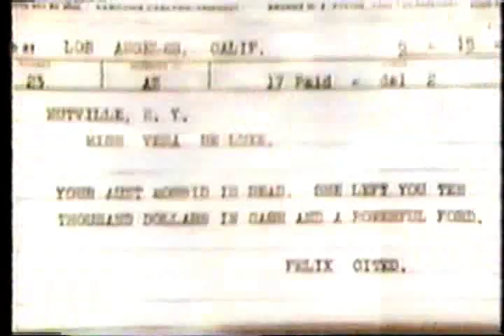Harold Lloyd in NEXT AISLE OVER (1919)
This is another rare clip from "Harold Lloyd's World of Comedy".